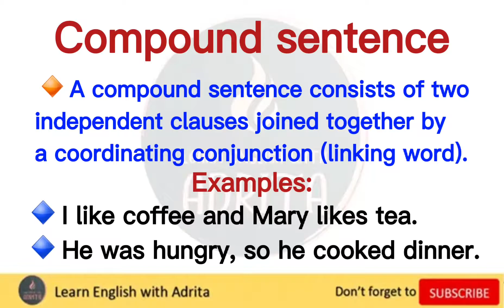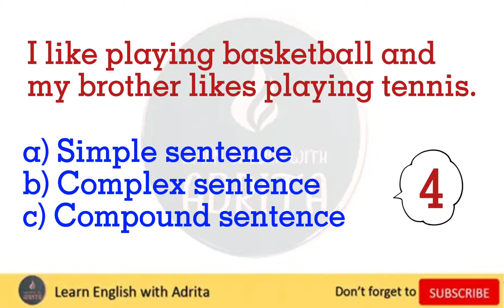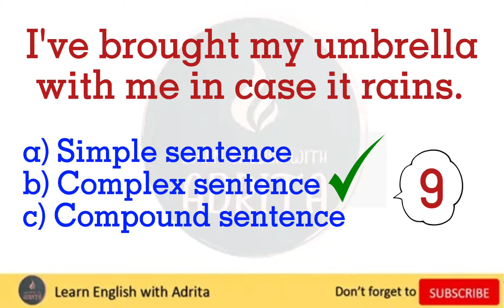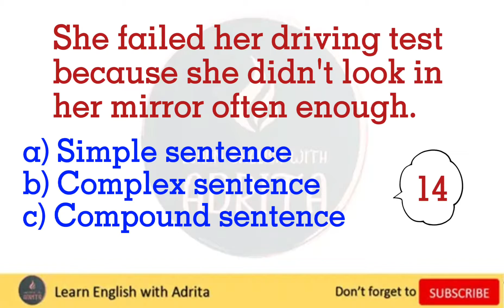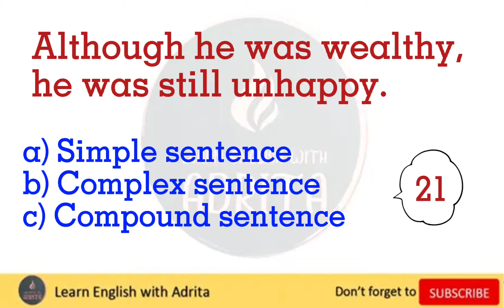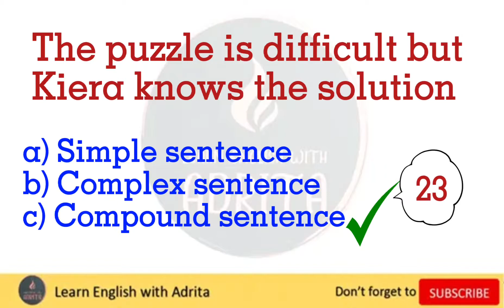Types of Sentences Quiz | Simple, Compound, Complex sentences | English Grammar Test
Simple, Compound, Complex sentences Quiz - Types of sentence structures in English.
Types of sentences Test -  Simple, Compound, Complex sentences quiz.

Timestamps :
0:00 Introduction
0:26 Q1
0:39 Q2
0:52 Q3
1:05 Q4
1:18 Q5
1:31 Q6
1:44 Q7
1:57 Q8
2:10 Q9
2:23 Q10
2:36 Q11
2:49 Q12
3:02 Q13
3:15 Q14
3:28 Q15
3:41 Q16
3:54 Q17
4:07 Q18
4:20 Q19
4:33 Q20
4:46 Q21
4:59 Q22
5:12 Q23
5:25 Q24
5:38 Q25

NOTE: Our English lessons and English language resources are for people who are interested in learning English.
Do you want to learn more and improve your English? Here are the next steps: